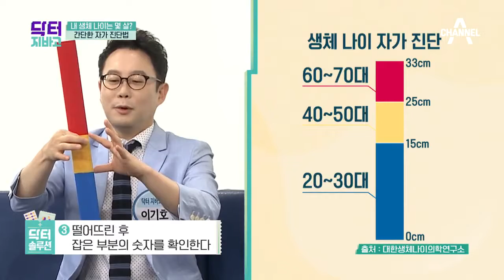내 생체 나이는 몇 살?! 간단한 자가 진단법 大공개! | 닥터 지바고 251회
실제 나이보다 생체 나이가 중요하다!
내 생체나이 알아보는 자가 진단법!

월요일 저녁 8시 20분 방송됩니다